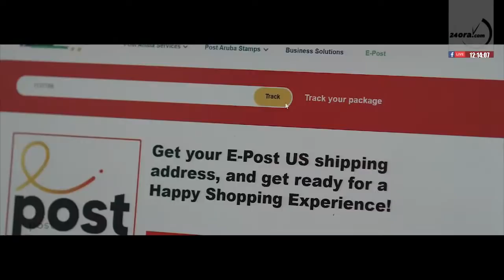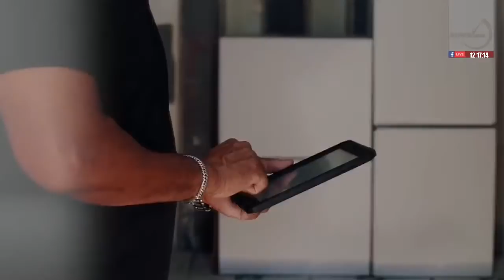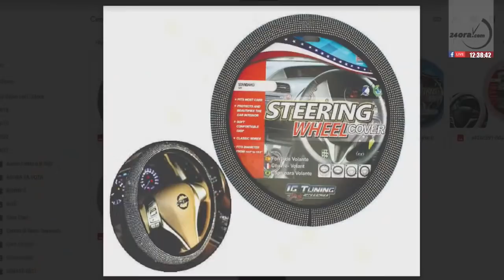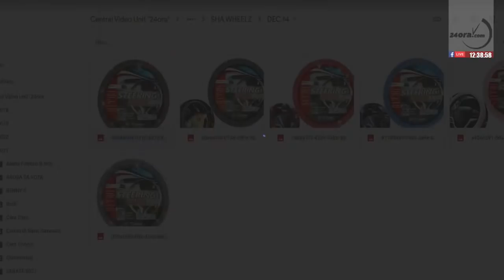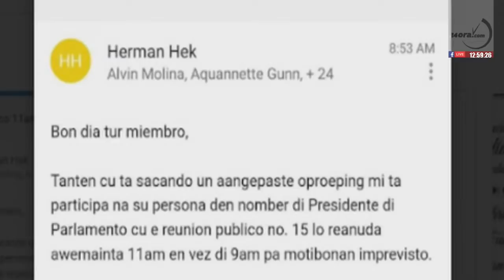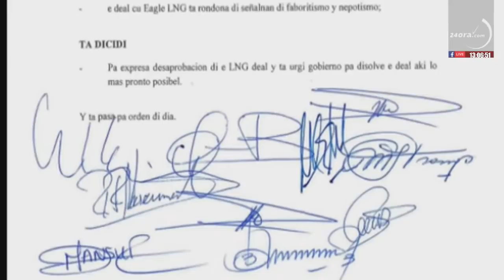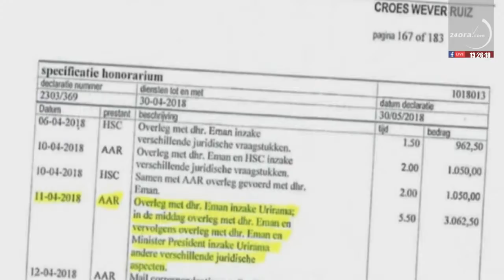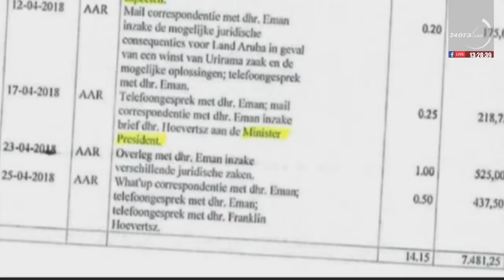Enfoke cu Nelson Speed Andrade y Patrick Paskel - 14 di december